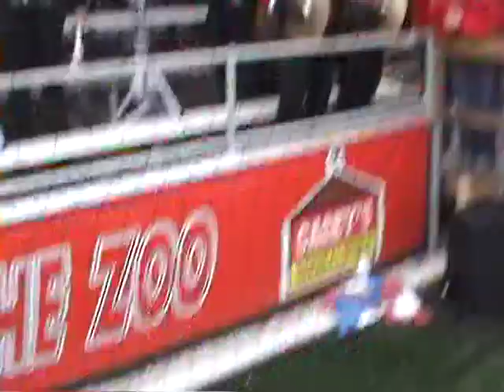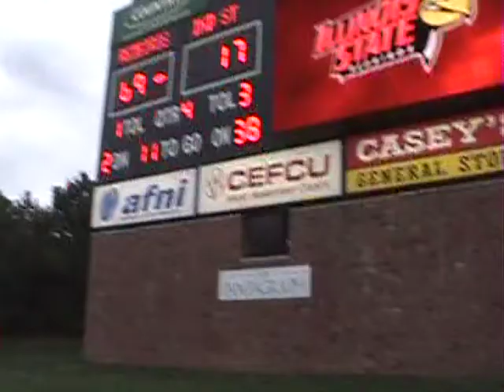2007 Illinois State Redbirds